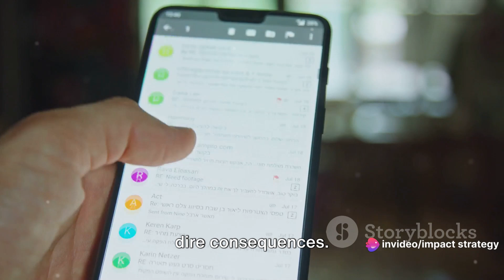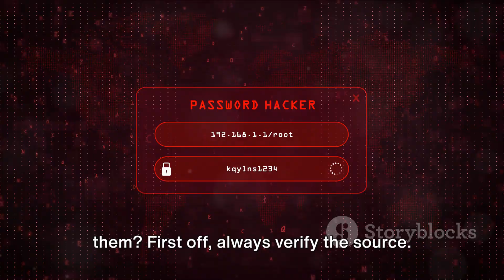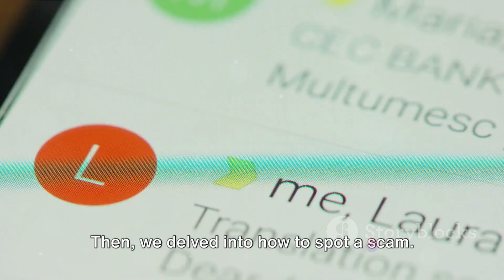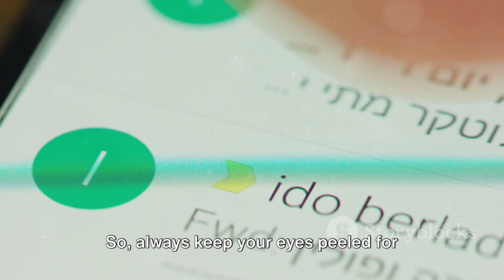Shield Your Wallet: Outsmarting Scammers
In this must-watch video, we will delve into the world of scammers and their devious tactics, providing you with essential knowledge to safeguard your hard-earned money.💰🔒

Scammers are evolving, and it's crucial to stay one step ahead! Join us as we uncover their cunning techniques and empower you to protect yourself against their fraudulent schemes. 🚫🎭

From phishing emails to fake investment opportunities, we will delve deep into the scams that are targeting innocent individuals like you. Our expert tips and practical advice will equip you with the tools to identify red flags and stay safe online. 💻🔍

Don't fall victim to scams anymore! By watching this video, you will gain invaluable insights that can save you from financial loss and the stress that comes with it. 💪📢

Together, we can create a scam-free community and protect our hard-earned money! 🙌🔐